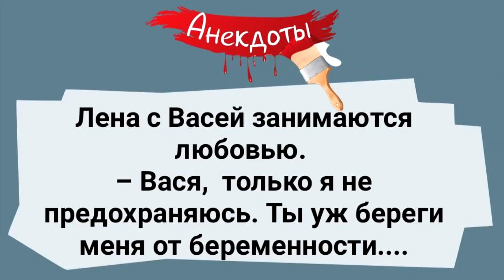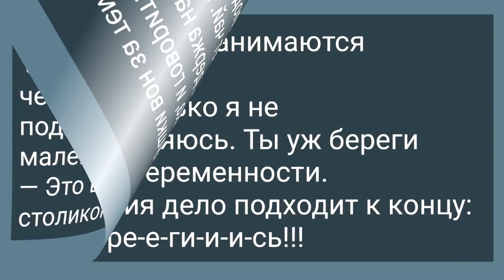Вася с Леной Занимаются Любовью! Сборник Веселых Жизненных Анекдотов!